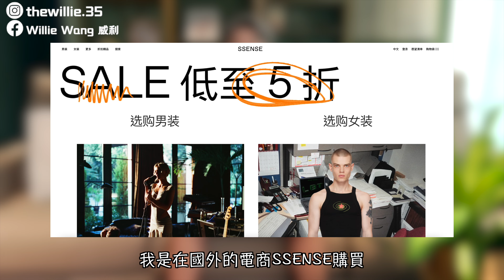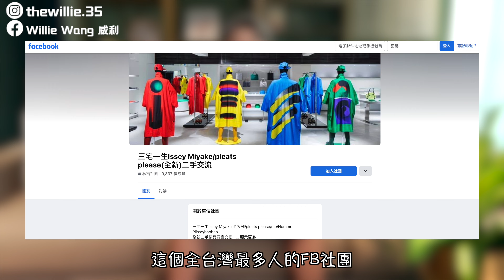開箱 2023 三宅一生 Homme Plisse 春夏季新款外套，一件超過2萬元的外套質感是如何？！｜hommeplisse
好久不見，前陣子有一些個人因素所以沒有分享太多穿搭單品，
但是我還是有持續入手三宅一生Homme Plisse新品，
最近三宅一生不管是男生的HP 女生的PP，
都可以說是一開賣專櫃就賣得差不多了，
三宅一生這個品牌在台灣比前兩年的熱度越來越夯，
今天我就是要來介紹上半年度，
我個人認為最好看的2件HP春夏季外套，
再不趕快分享 夏天就要來了
『 威利穿搭中 』頻道中熱門相關穿搭影片如下：

►秋冬外套分享！推薦3款三宅一生 Homme Plisse Issey Miyake 基本款外套 feat. Nordgreen watch 先鋒系列手錶（Nordgreen 雙11活動75折以上）

►穿搭最重要的細節！推薦5款飾品配件單品 feat.  Maven watch｜男生穿搭｜銀飾項鍊｜珍珠項鍊｜男生手錶｜Willie’s style

►推薦三宅一生百搭神褲 Homme Plisse Issey Miyake JF150 JF151，致敬三宅一生 傳奇大師｜男生穿搭｜Willie's Style

►夏日穿搭特輯3 - 介紹4款夏天拖鞋，拖鞋穿搭也可以穿的很潮｜Yeezy Slide | Yeezy Foam Runner | Fear of God California｜男生穿搭｜夏日穿搭

►夏日穿搭特輯2 - 夏天外出小包推薦 feat. Topologie｜夏天穿搭｜男生背包｜男生穿搭｜Willie's Style

►夏日穿搭特輯1 - 整個夏天就靠 Uniqlo AIRism 來度過炎熱的天氣｜U 系列 AIRism 圓領Ｔ｜空氣神Ｔ｜AIRism棉質坦克背心｜夏天穿搭｜男生穿搭｜Willie's style

►夏日穿搭 - 推薦孤僻品牌工裝短褲 Goopi Made 穿搭分享 feat.  Amazfit T-REX 2 軍規智慧手錶｜工裝穿搭｜夏天穿搭｜男生穿搭｜Willie's Style

►2022春季男生穿搭分享，台南三井 Outlet 入手的戰利品 ALLSAINTS shirt & Dickies Pants｜男生穿搭｜春夏穿搭｜襯衫穿搭｜Willie Wang

►台南三井 Outlet 試營運搶先逛，第一手消息報你知｜推薦你好逛好買的品牌｜男生穿搭

►推薦給你！IG很夯的男女穿搭配件 Topologie Dolomites 手機殼 ＆ Yosemite繩索手環 ft. Topologie ｜男生穿搭｜單品開箱

►肉肉男的5個NG穿搭地雷區 - 5個技巧讓你少走冤枉路，哥就是這麼走過來的

▶︎你喜歡哪一件單品以及穿搭分享，歡迎在底下留言告訴我
▶︎▶︎▶︎我會定期分享有關於男生穿搭以及穿搭單品開箱的影片，謝謝